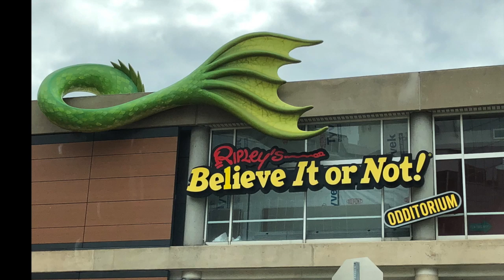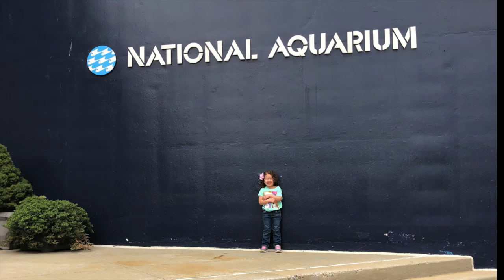BALTIMORE, MD Trip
Here is a little look into our weekend getaway to Baltimore MD!!